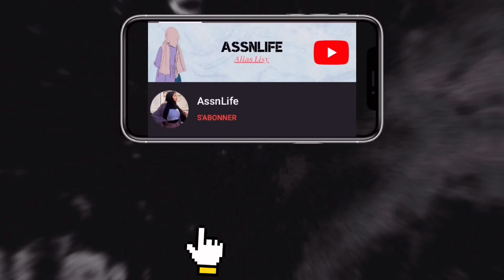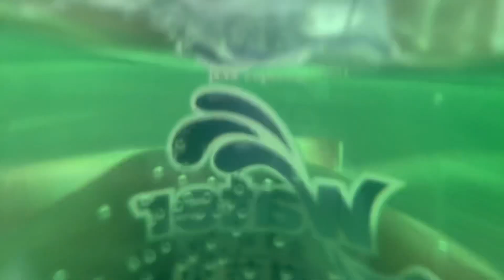VLOG: ONE WEEK WITH US DURING HOLIDAYS ! 😎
Vloooooog !!!
UNE SEMAINE EN 10 MINUTES DE VIDEO ?

🆘  METS EN 1080p POUR UN MEILLEUR RENDU   🆘

J'espère que cette vidéo te divertira !

🐣 CHAPITRES 🐣
0:00 intro
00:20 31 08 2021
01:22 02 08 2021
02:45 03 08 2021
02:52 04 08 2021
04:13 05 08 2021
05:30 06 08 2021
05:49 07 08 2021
07:00 end

Si t’as lu jusqu’à la fin de la description mets un ❤️ en commentaire !

(28)